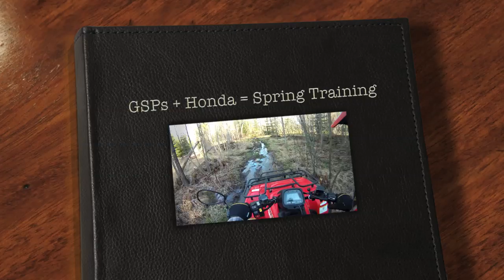Dogs + TRX 350 + GoPro = Fun!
Jethro and Oliver are out for a run with the Honda TRX 350 for the first time this year. Actually, it's Oliver's first time ever running in the field. They seemed to be a  bit out of shape compared to last year, but they did pretty good!
We also come across a dead deer in behind our house. Not sure what happened to it, but it probably just didn't make it through the long cold winter.
Video captured with the GoPro Hero Hd Helmet Cam.